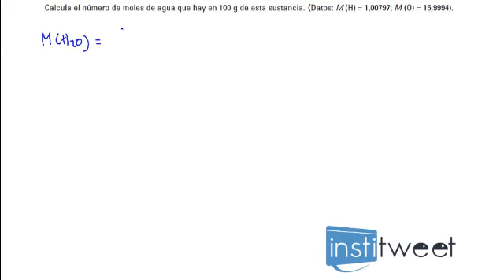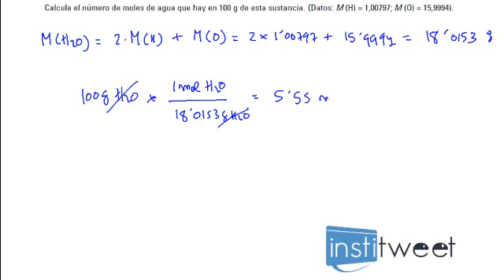ejercicio resuelto calculo del numero de moles en una sustancia ►►►►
Enunciado del ejercicio resuelto:
Calcula el número de moles de agua que hay en 100 g de esta sustancia. (Datos: M (H) = 1,00797; M (O) = 15,9994).